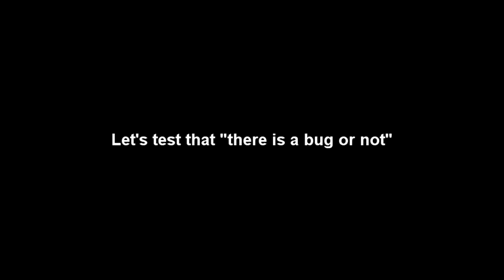h2k.LvN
What's up there?